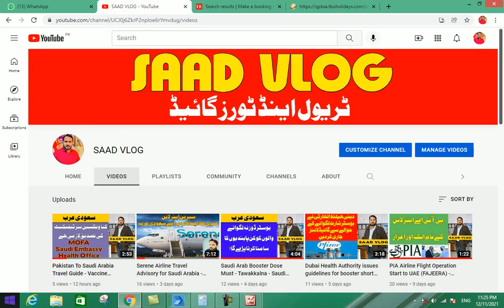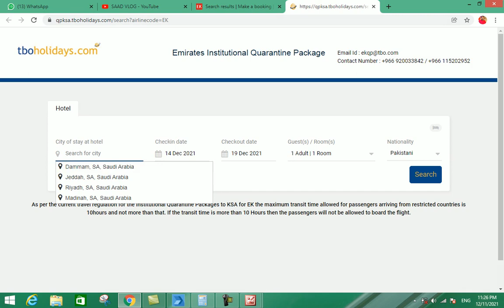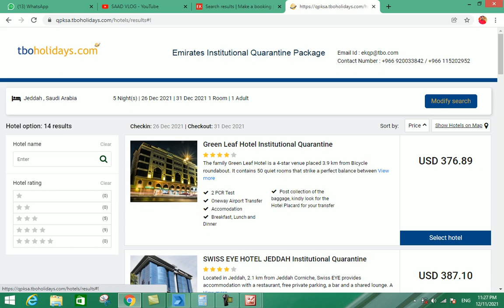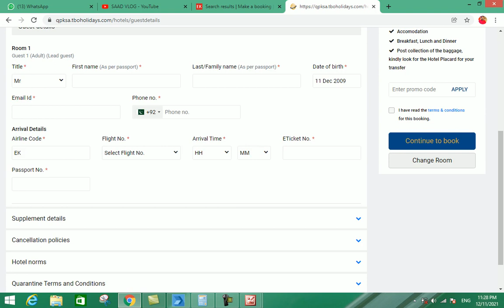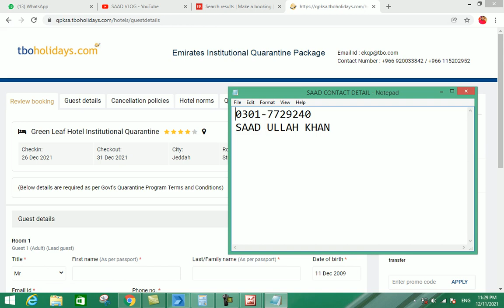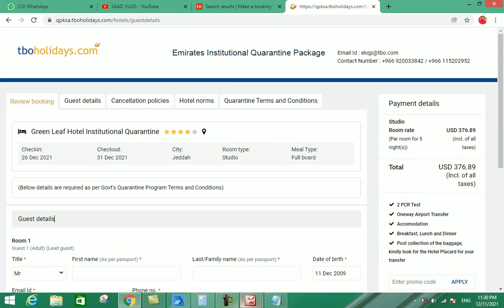Emirates Airline News Update - Quarantine Package - Airline Ticket - Saad Vlog